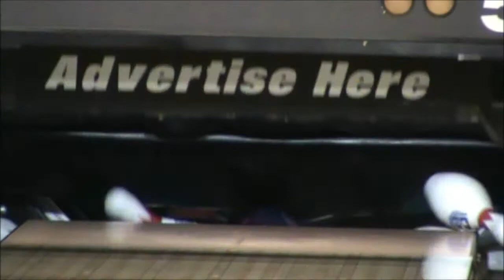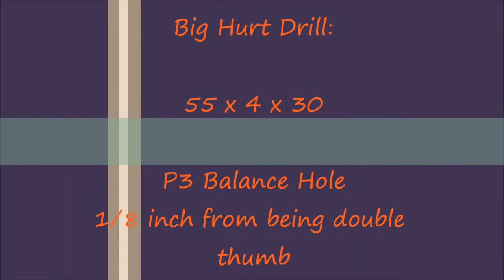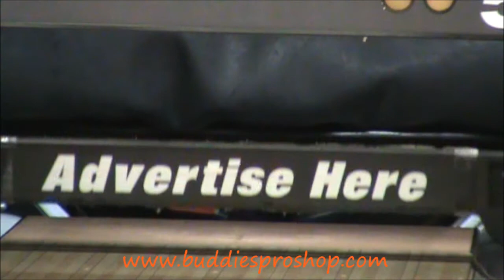Lord Field Big Hurt Bowling Ball Reaction by Matt Haidle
Updated video for the Lord Field Big Hurt. Now in 720 HD and with music